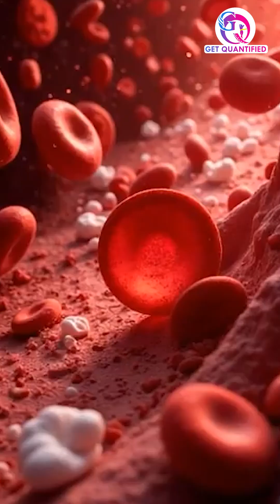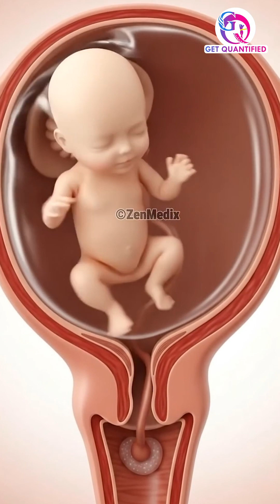HIV no longer have to choose between their health and their dream of motherhood.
Thanks to scientific progress, women living with HIV no longer have to choose between their health and their dream of motherhood. With regular antiretroviral therapy and medical guidance, transmission of HIV from mother to child can almost be eliminated.

During pregnancy, HIV management focuses on maintaining maternal immune strength, controlling viral load, and ensuring a safe delivery. Nutrition, lifestyle, and stress management are essential parts of the journey. Breastfeeding decisions should always be made with a doctor’s advice to minimize transmission risks.

This is not just about medicine — it’s about empowerment. Every woman deserves respect, compassion, and access to care. Together, we can ensure that HIV does not define motherhood — love and life do.